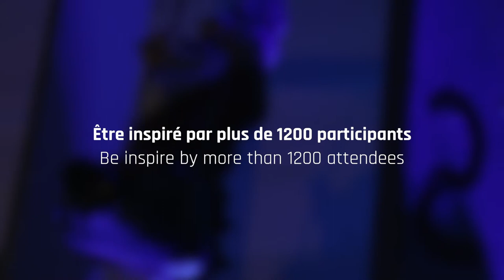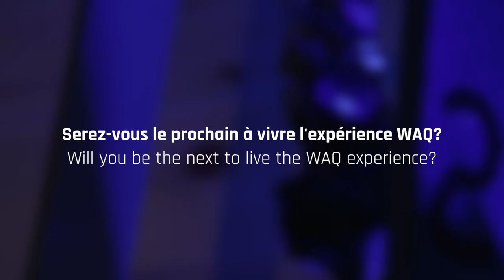Vivez l'expérience WAQ!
Devenir conférencière ou conférencier pour le WAQ, c'est vivre une expérience de partage des connaissances, la découverte d'un lieu unique et l'accès au plus grand événement numérique en Amérique du Nord.